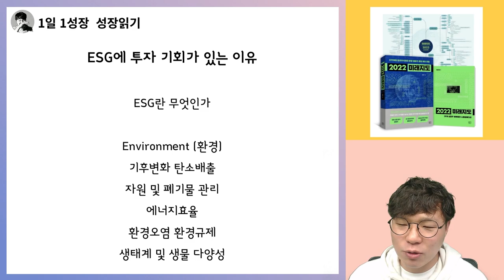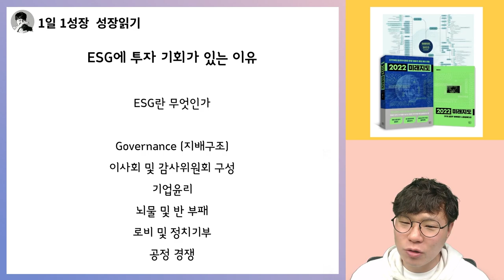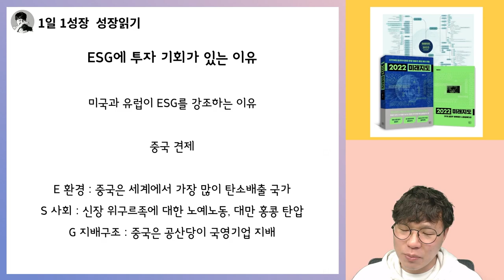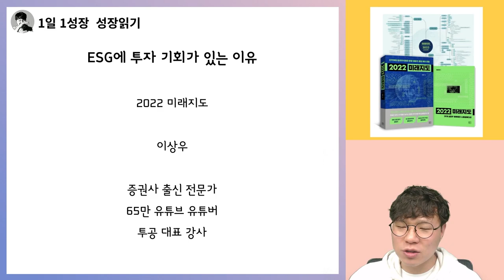2030년까지 155,545조원! 천문학적으로 성장하는 투자처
📚 이상우, 2022 미래지도